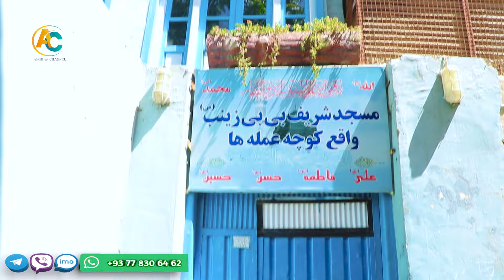گزارش ویژه ربیع از تغییرات جدید در مرادخانی کابل قدیم